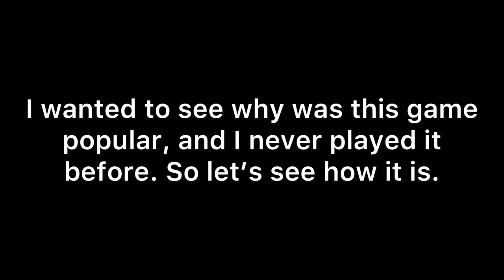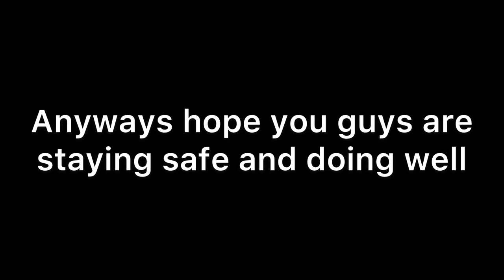Playing the most popular game in Roblox